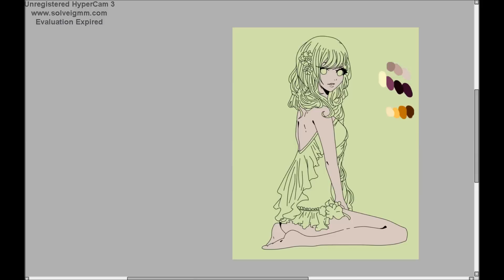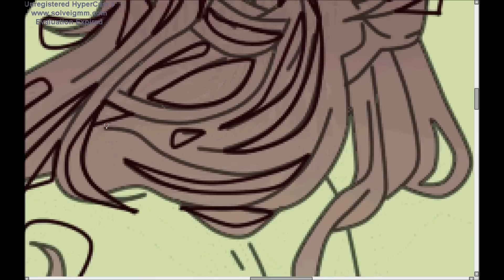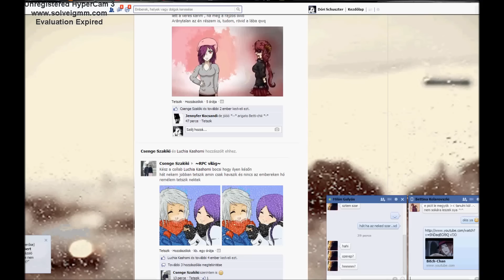DIABOLIK LOVERS rpc edit~ Kyoko~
thanks for 200 sub! :3